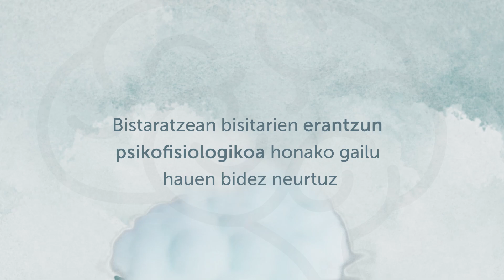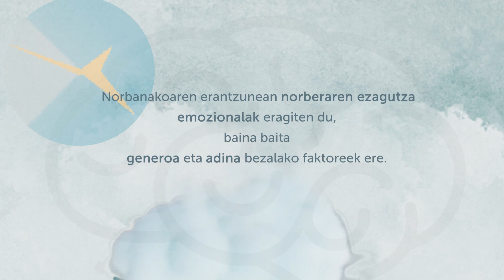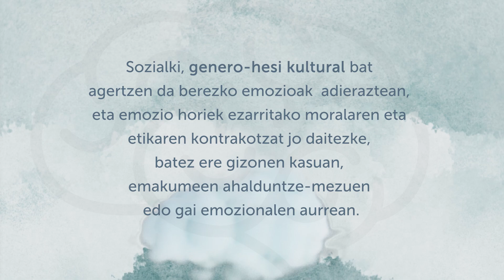Estudio de neurociencia y arte (TECNALIA y silvia & the spyglass) euskera